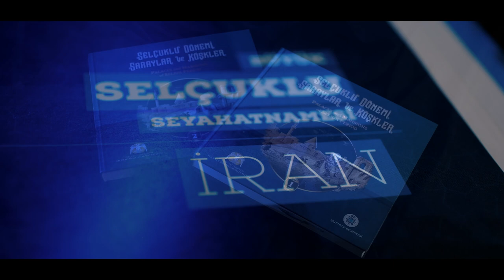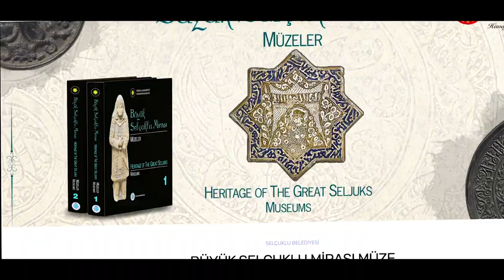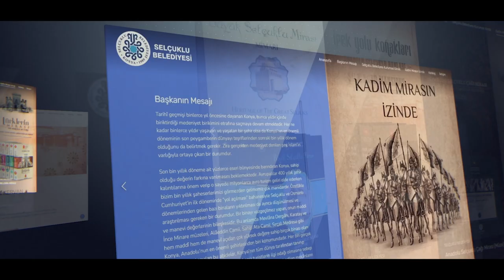Selçuklu emanete sahip çıkıyor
Selçuklu Belediyesi, tarihi hafızanın korunması ve desteklenmesi adına önemli çalışmalara imza atıyor. Bu kapsamda Selçuklu’nun kadim geçmişini gelecek nesillere aktarmak için adeta bir Selçuklu rehberi olan kadimmirasinizinde.com sitesi erişime açıldı.